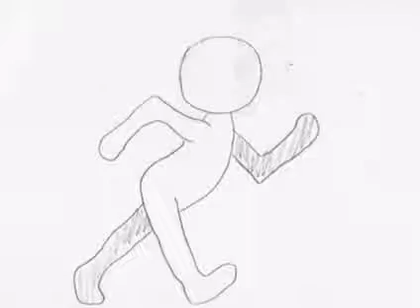Angry Walk - Key Frames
He doesn't look too angry though so i think i may have gotten the low and high points confused. However i did try out Richard Williams method of 'arm breaking' for this that seems to have worked for the more powerful swing